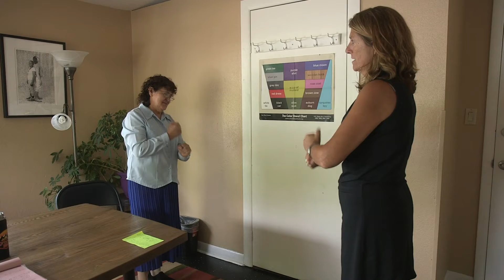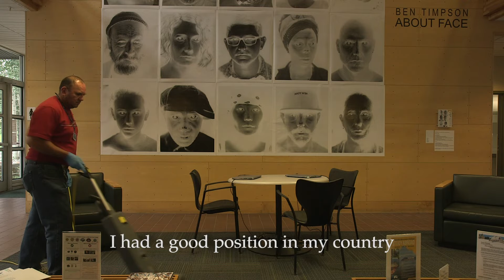English In Action: Changing Lives & Building Community (Summer Benefit 2019)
English In Action is dedicated to helping immigrants learn English and develop the skills they need to pursue their dreams. We bridge cultural divides and offer opportunities to celebrate and learn about our diverse community. We are a nonprofit organization based in the Roaring Fork Valley of western Colorado.